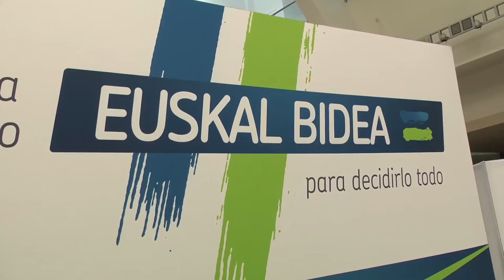Kataluniako independentziari egingo diogun ekarpenik onena gure prozesu eratzailea abian jartzea da